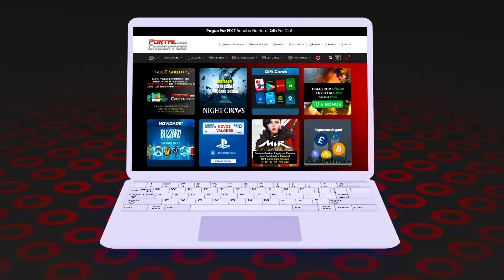NOVO PASSE DO CROSSFIRE 👀 VIPS COMO RECOMPENSA 🔥